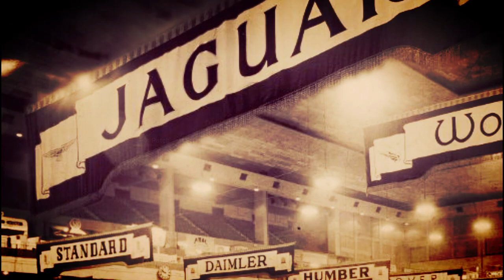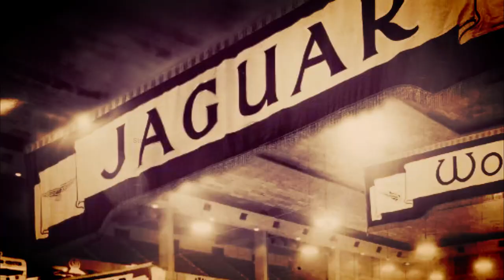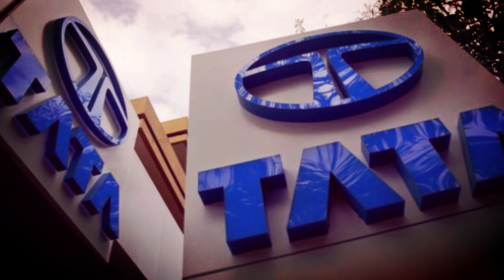Success Story of Jaguar Land Rover | Jaguar Vs Tata Biography | Talkslogist | Tamil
This Video About Jaguar. Jaguar and Land Rover are two British premium automobile brands that were acquired by Indian carmaker Tata Motors from Ford in the year 2008 for $2.3 billion. ... Since the acquisition has taken place, sales and profits of the Jaguar Land Rover have seen tremendous growth. Let See On Video

Video Credit
Intro Video : Tech Freakz
Documentary Thriller - AShamaluevMusic.